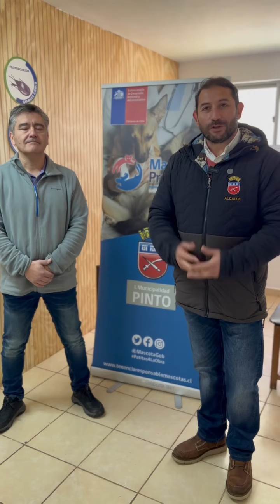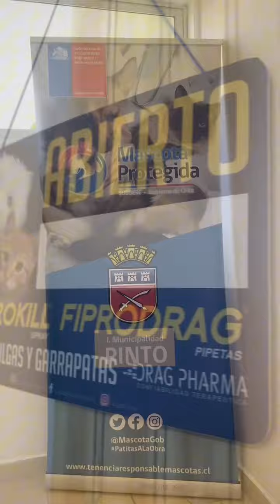Nueva Veterinaria Municipal Gratuita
Alcalde Marcelo Ojeda Carcamo junto al Veterinario Sergio Perez informan del inicio de funcionamiento de la nueva dependencia de Veterinaria Municipal ubicada en el Estadio Municipal de Pinto desde el día Martes 11 de Junio, el cual tendrá el siguiente horario de funcionamiento:
Martes a Viernes de 09:00 a 13:00 y de 14:00 a 17:00 hrs.

Días Sábados, Recinto Sede el Nevado frente a Retén Recinto, en horario de 09:00 a 13:00 y de 14:00 a 17:00 hrs.

Se realizarán 12 atenciones diarias y se efectuarán por orden de llegada.